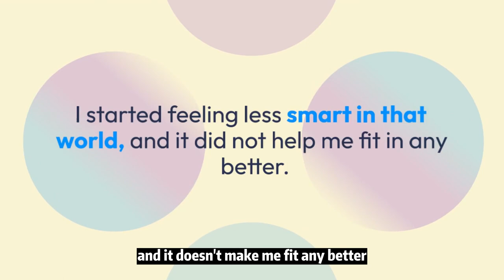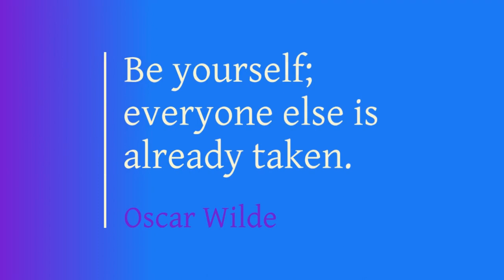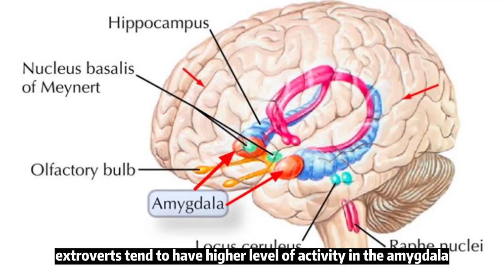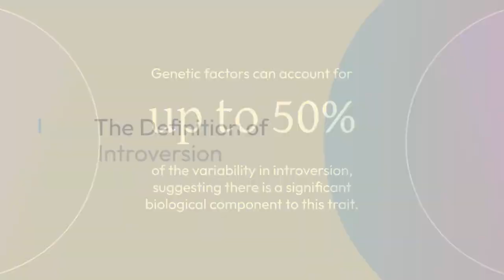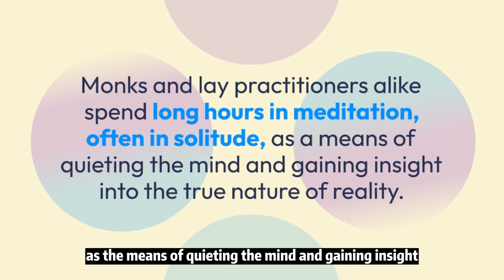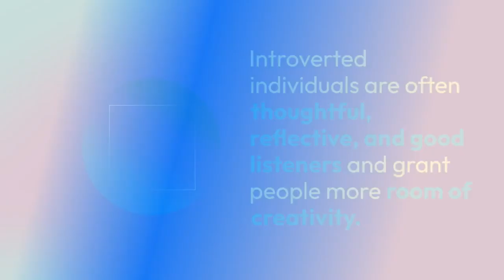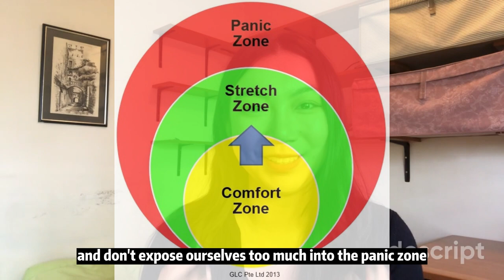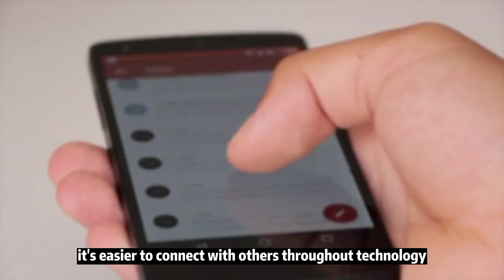Softly Confident | How Introverts Thrive in a Loud World!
We are a professional voiceover team helping brands localize video and audio content to reach Chinese customers.
We can provide Mandarin/Cantonese/English in Male/Female/Kids Voices.
我们是一支专业的配音团队，帮助品牌将视频和音频内容本地化。我们可以提供普通话/广东话/英语的男声/女声/儿童声。

Are you tired of feeling overlooked or misunderstood because of your quiet, introverted nature? This article is here to remind you that there is strength in your unique disposition. In a world that often favors loud and extroverted personalities, it can be challenging for introverts to thrive. But with the concept of "quiet ambition," introverts can learn to harness their unique strengths and succeed on their own terms.

00:00 Intro
00:27 My Stories
02:35 Self-Acceptance and Exploration
04:40 Definition of Introversion
05:20 Introversion Fact
07:08 Fulfill our Passion
08:23 Navigating Social Situation
11:07 In Conclusion

This article delves into the power of quiet ambition and how it can help introverts achieve their professional and personal goals. We'll explore practical tips and insights for leveraging your quiet demeanor to make meaningful connections, advance in your career, and create a fulfilling life.

Whether you're an introvert who struggles to speak up in meetings or a quiet achiever who feels uncomfortable in the spotlight, this article will provide you with valuable insights and actionable strategies. By embracing your introverted nature and tapping into your strengths, you can not only survive but thrive in a world that often values outspokenness above all else.

Join us as we delve into the power of introversion and discover how it can be a true asset in today's fast-paced and noisy world. From building strong relationships to advancing your career, you'll find plenty of practical advice for living your best life as a quiet, ambitious introvert.

Whether you're looking to boost your productivity, advance your career, or simply improve your well-being, our videos offer practical tips, inspiring stories, and actionable insights to help you achieve your goals.